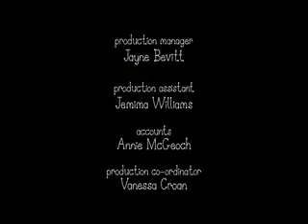Ben and Holly's Little Kingdom The Elf Rocket new episode Excellent HD Quality